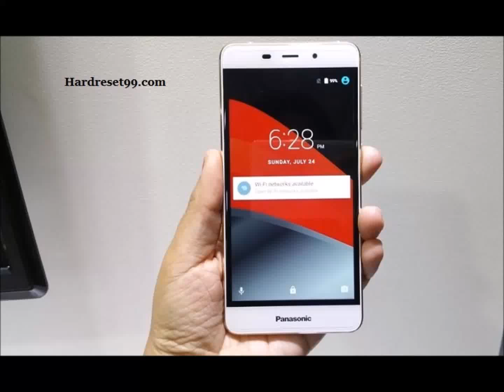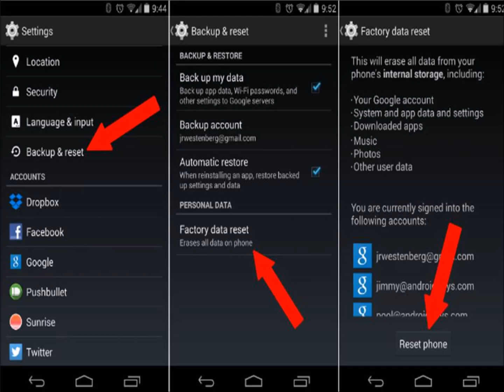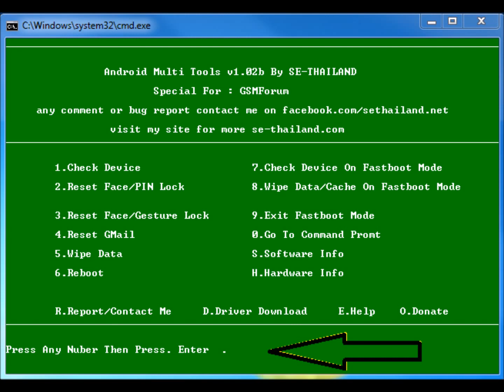Panasonic Eluga Arc 2 Hard reset, Factory Reset & Password Recovery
Panasonic Eluga Arc 2 Hard Reset. You can easily unlock your android mobile phone for free. You do not need any software knowledge. Here we are also provide password recovery with android tools & drivers and With your Google account etc. Please note that Hard reset delete all your data from your mobile. You will not recover your data like apps, contacts and Files etc.

Panasonic Eluga Arc 2 Hard Reset :

   reboot menu.

Panasonic Eluga Arc 2  factory Reset :

   your settings.
   option.
   storage.

Panasonic Eluga Arc 2 hard reset code. Panasonic Eluga Arc 2 hang on logo solution. Panasonic Eluga Arc 2 flash file. Panasonic Eluga Arc 2 privacy protection password. Panasonic Eluga Arc 2 hard reset key. Panasonic Eluga Arc 2 password reset. Panasonic Eluga Arc 2 factory reset. How to hard reset Panasonic Eluga Arc 2.